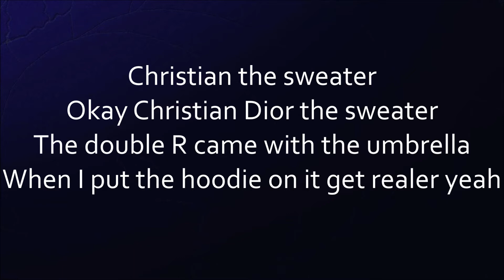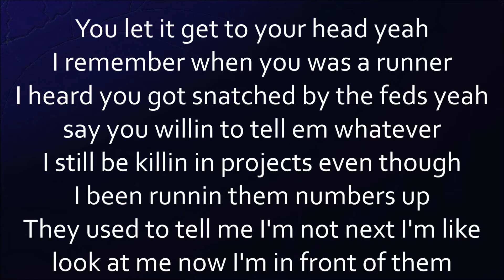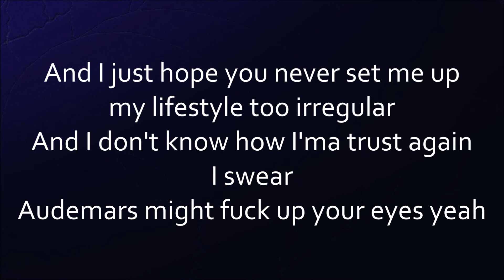A Boogie Wit Da Hoodie - Numbers (feat. Roddy Ricch, Gunna & London On Da Track) [Lyrics]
Numbers
By: A Boogie Wit Da Hoodie, Roddy Ricch, Gunna & London On Da Track